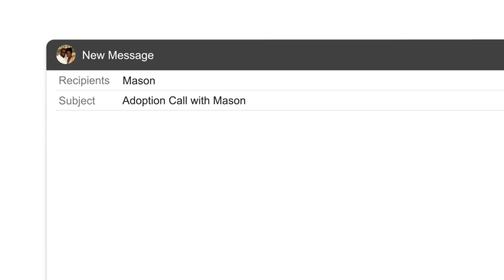Dinner :60 | Adoption from Foster Case | Ad Council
There are roughly 122,000 youth under the age of 18 currently waiting to be adopted. Teens in the foster care system have lower adoption rates, and often wait longer to be adopted. But no matter our age, we never outgrow the need for a loving and supportive family. This PSA showcases that adopting a teen can make a huge difference in their life - and yours. You can't imagine the reward. For more information about adoption, or about becoming an adoptive parent to a child or teen from foster care, please